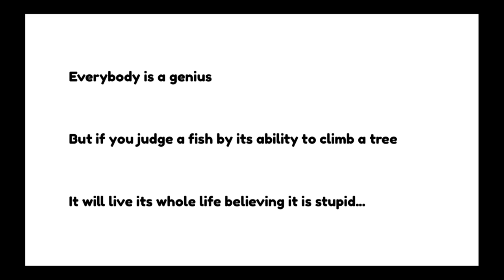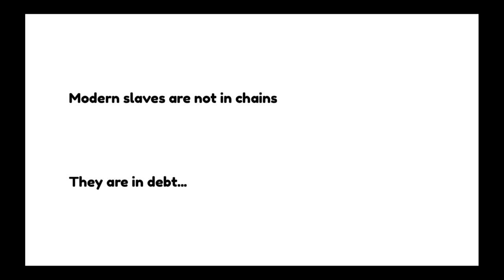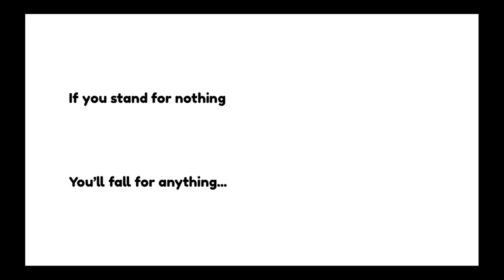12 quotes that will make you rethink everything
12 quotes that will make you rethink everything